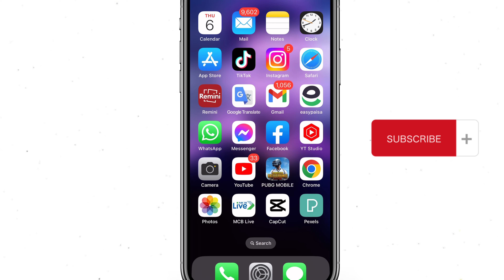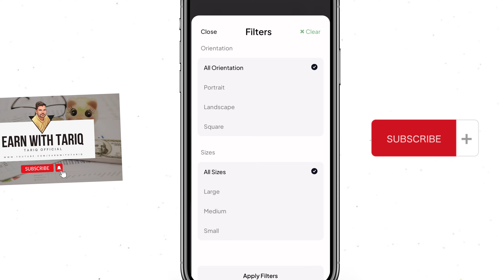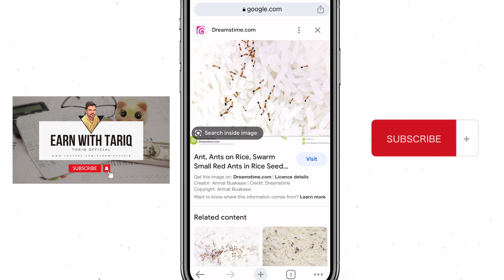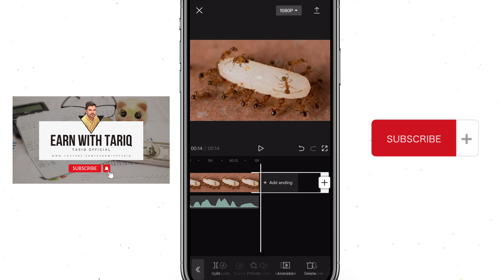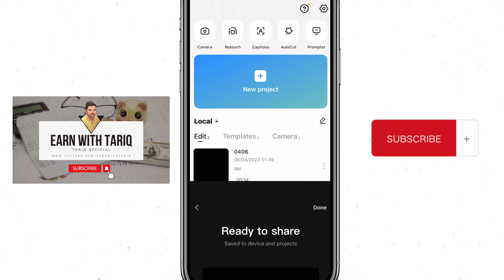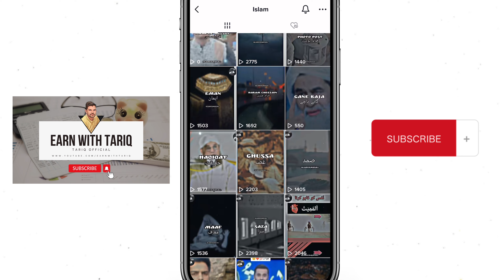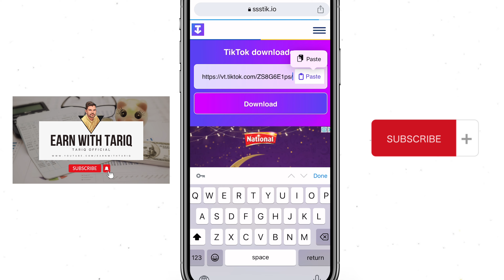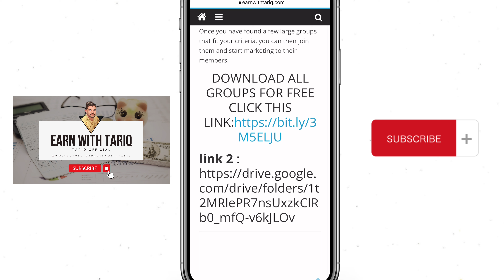Copy Paste Islamic Video On Facebook & Earn 4 Lacks Per Month | Facebook Se Paise Kaise Kamaye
Copy Paste Video On Facebook & Earn 4 Lacks Per Month | Facebook Se Paise Kaise Kamaye

Queries Solved:-
can we upload Islamic videos on youtube to earn money,
can we upload islamic scholars videos on youtube,
upload islamic videos on youtube,
how to upload islamic videos on youtube,
how to upload islamic video on youtube and earn money,
facebook par video upload karke paise kaise kamaye
facebook ko monetize kaise kare 2023
facebook page pe copy paste karke paise kaise kamaye
$5430 facebook earning from copy paste
copy paste karke paise kaise kamaye
copy best youtube and facebook channel ideas